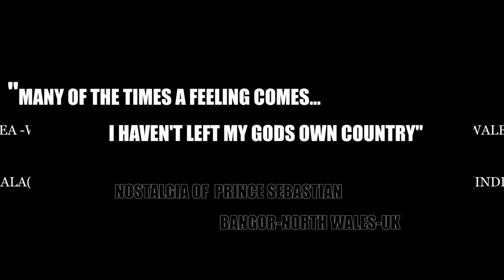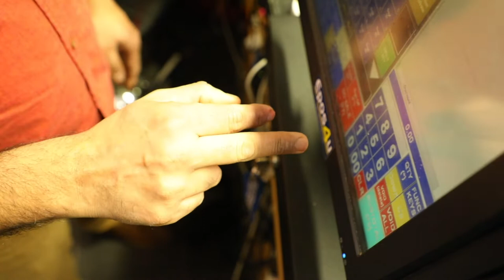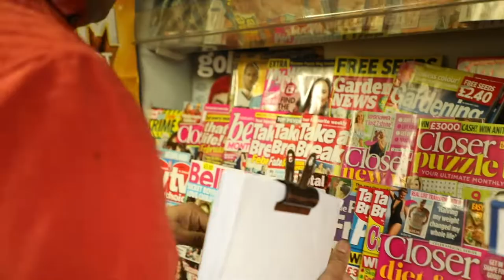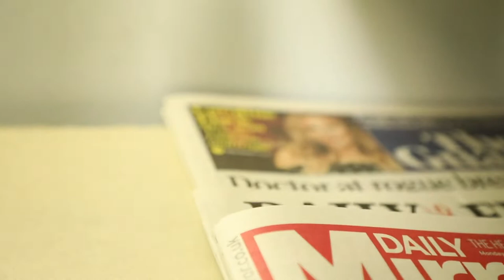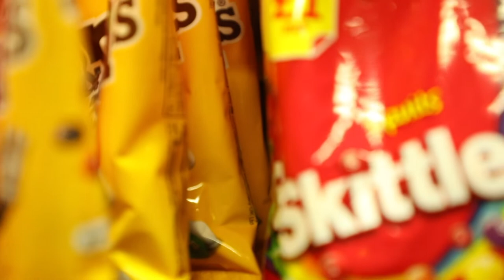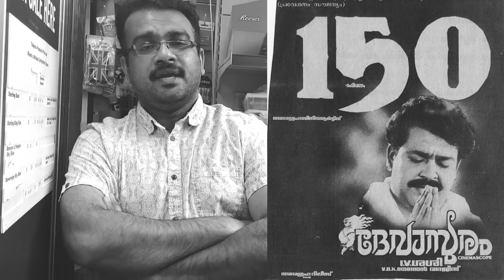INDIAN PRINCE|KERALA|THAT'S MY LIFE|DOCUMENTARY FILM|BANGOR|WALES|UK|MALAYALI'S|INDIANS|Dr.GK Films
This is a factual Documentary film about Prince Sebastian an Indian migrated here in Bangor-North Wales-UNITED KINGDOM(UK). Dr.GK made this film with the passion and love on Indians working in UK. Prince Sebastian hails from Kerala state of India , now working in Life style Express stores at Bangor. In this Documentary film Prince shared his Life ,family , career etc.,  in overall his life incidents and present situation and THATS HIS LIFE he says. Hope you all connect with this film.
INDIA-UK -FRIENDSHIP -KERALA-WALES FRIENDSHIP LONG LIVE

Concept-Editing& Directed By Dr.G.Kumara Swamy(GK)
Camera Assistance: John Ye(China)-Vishal(India)
Supported by:
Dr.Joly Puthussery (India)
Prince John-Life style Express(Bangor-UK)
Sabu Varghese(India)
Vardhan (India)
Special Thanks to...
Joanna Wright
Dyfrig Jones
Matt Owen
Huw Powell
Music Collected and arranged by: Dr.GK
Voice: Sabu varghese-Vandey mukundha Harey tune from ...(Devasuram) Malayalam film.

Best Wishes From: Eastern Eagle Global Media& Entertainments (EEGM&E)